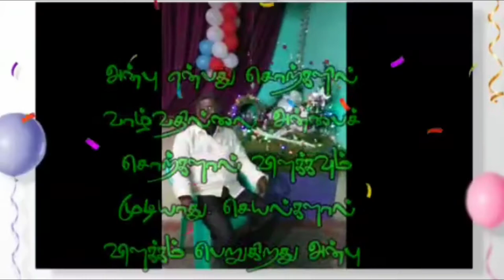பாச தகப்பனுக்கு| Father's love|father biography|father birthday|poem about father|SHARON MARGIRATE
𝐓𝐡𝐚𝐧𝐤𝐬 𝐭𝐨
                      𝐕𝐢𝐝𝐞𝐨 - Dharani Vasan
                       𝐕𝐨𝐢𝐜𝐞 -  Saron